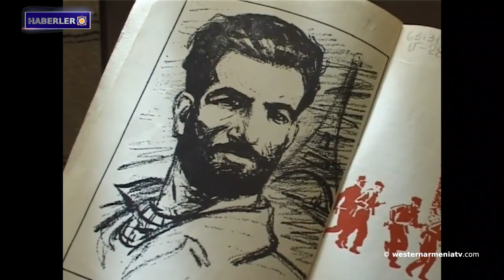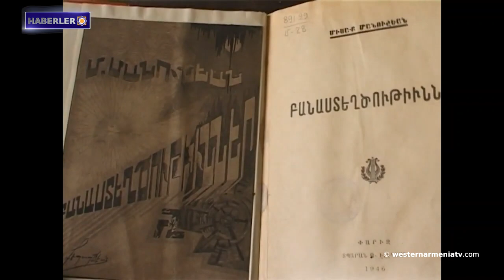Batı Ermenistan: Aleksandret-İskenderun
1- Batı Ermenistan: Aleksandret-İskenderun
2- Eski Fransa Başbakanı: Berdzor yolunun kapatılması yasa dışıdır.
3- Artak Beglaryan: Artsakh, Ermeni halkının ortak iradesi ve çabasıyla sonsuza kadar Ermeni olarak kalacaktır.
4- Enkazdan 3 yaralı ve 20 ceset çıkarıldı: Ermeni kurtarıcılar Batı Ermenistan ve Suriye'deki çalışmalarını özetledi.
5- Batı Ermenistan'ın eğitim merkezleri: Berberyan okulu
6- Bugün Batı Ermenistan'ın ünlü evladı Misak Manuşyan'ı anma günü.
7- Konstantinopolis doğumlu Ermeni fotoğrafçı Ara Güler hakkında film çekilecek.